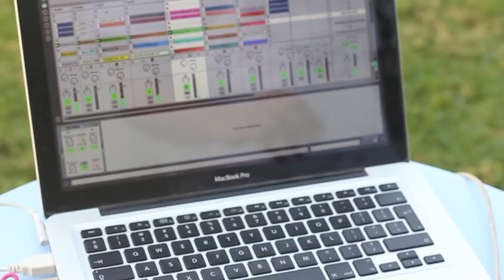Buttering Trio - Little Goat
Little Goat was conceived in 2012, it is our twist for the Pakistani Sampled melody, with a pinch of hebrew goat storytelling. On top of the folk melody we laid the beat which we recorded out of an old Farfisa. The bass, flutes and synths were all recorded lo-fi and outdoors, during the making of the live videoclip for the song. Additional claps and farm vibes were recorded at ‘Kol Hakampus Studios’. The oud solo was sampled from an old recording, found in our personal recordings database.
Beno the bass player came up with the lyrics which tell of a fierce little goat, who dares, although she is little. All of these elements are brought together to form this song with its’ unique feel and sound, out of the ordinary in the trio’s repertoire, taking on a ride to the middle east.

Buttering Trio - Little Goat, Released: 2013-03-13, Raw Tapes

🎶Also Check Out:
Buttering Trio - No Joke

Many thanks to Asher and Simona Kviti !!

Lyrics by Beno Hendler

Filmed and Edited by Boaz Arrow Aquino

Founded in Tel Aviv in 2008, Raw Tapes has grown from being the home of the local beat scene to a meeting point of producers, Jazz Artists, Vocalists and rappers, keeping itself on the cutting edge, yet always remaining soulful.